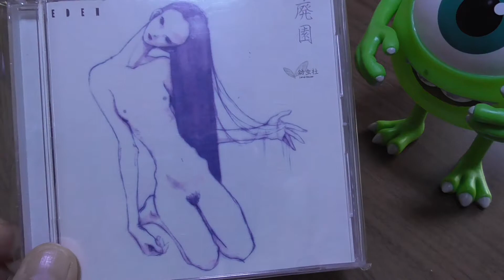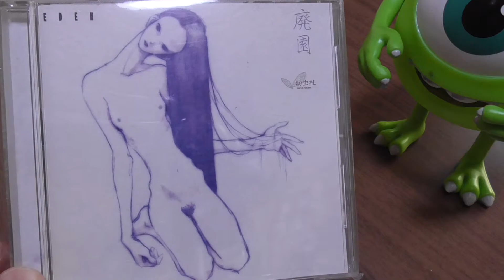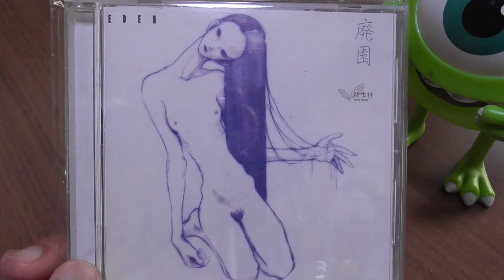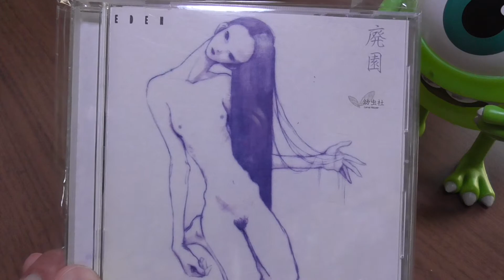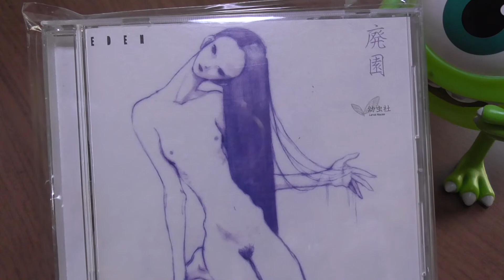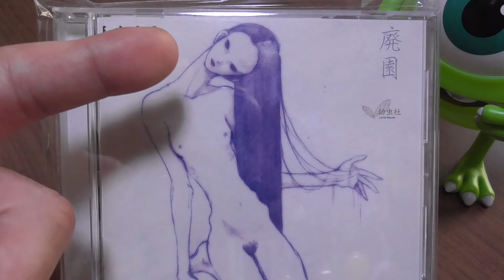【V系バンド】Riverside Cafe49.5～幼虫社『廃園』～【ヴィジュアル系音源紹介】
V系河川敷プライベートカフェ『Riverside Cafe』
【概要】
河川敷にてお湯を沸かしカフェスティック等で一杯やりつつ、思い入れのあるヴィジュアル系音源などについて語る自己満足動画。

娘が寝ている間に(笑)

また今回はヴィジュアル系バンドではございません。

■幼虫社（ようちゅうしゃ）
  『廃園』（2001年9月1日リリース）

【本日の飲み物】
特にありません

※80年代画質。小音量。低クオリティ品質はいずれその時までご辛抱ください。